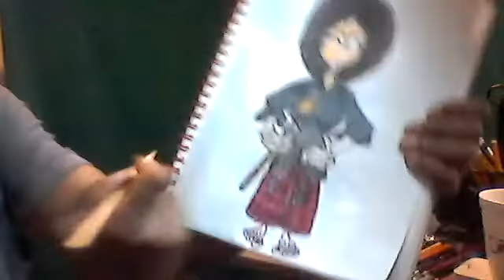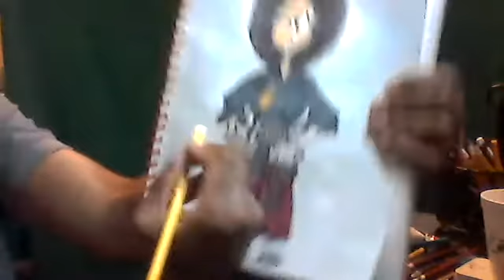"paintbrush warrior signature TH082621"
Epilogue
Finishing "Spider with a Deadly Paintbrush" in a 9" x 12" mixed media sketchbook